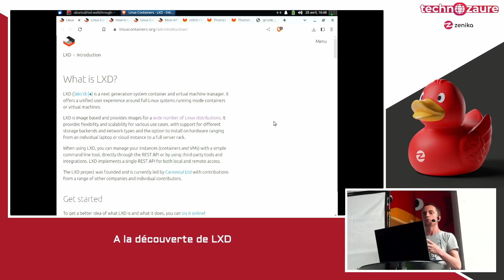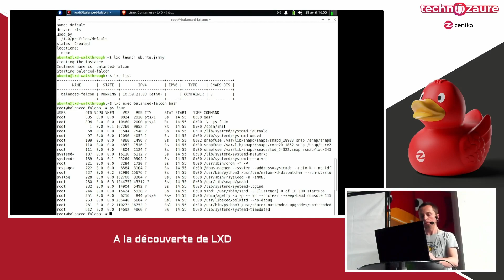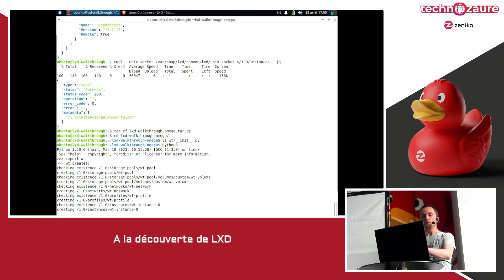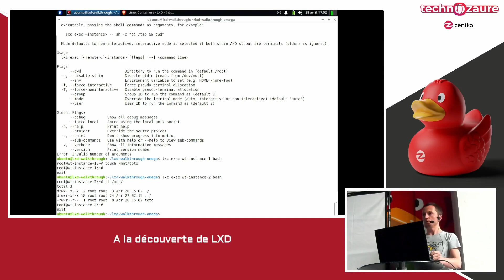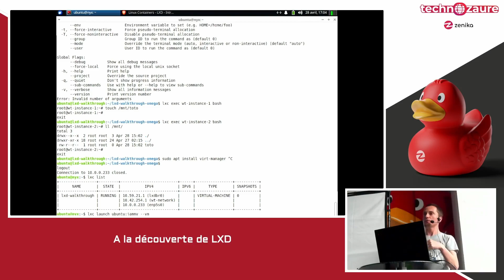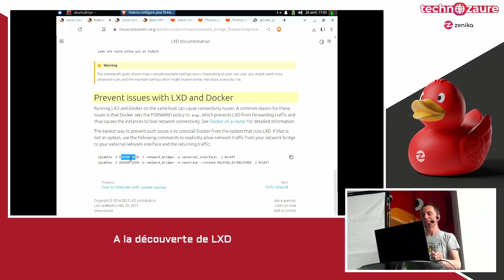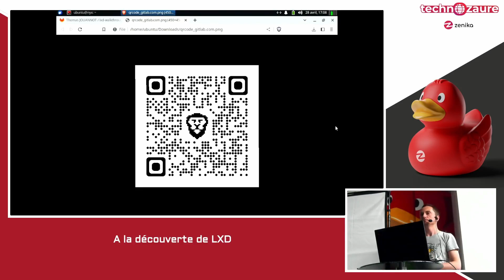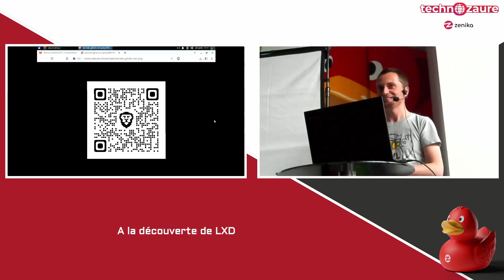A la découverte de LXD - Thomas Jouannot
Parce qu'il n'y a pas que Docker dans la vie ;) Basé sur LXC qui est une des premières technologies de conteneurisation, LXD se spécialise plutôt dans les "conteneurs système". Couplé à ZFS pour le stockage et avec une API REST plutôt bien faite, c'est une alternative intéressante qui permet même de faire de la machine virtuelle via QEMU :)

Conférence de Thomas Jouannot à la TZ Lyon, la conférence interne de Zenika